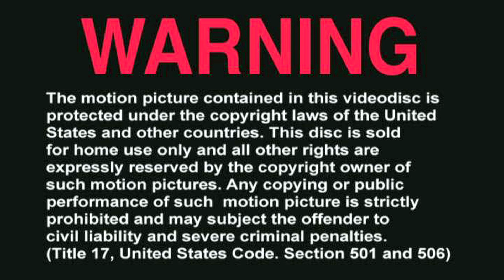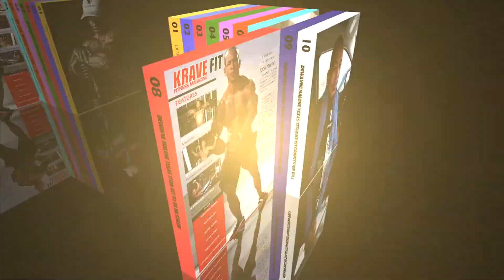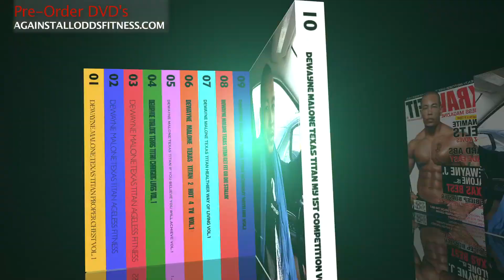DEWAYNE MALONE TEXAS TITAN SHOW-LONESTAR CAMP DAY 1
Get your copy of The Dewayne Malone Texas Titan Show With the Musclemania Lonestar show at Moody Gardens in Galveston approaching, natural competitors of various classes sharpen their skills with the best professional coaches and trainers at the first day Houston Prep Camp. Get your copy of The Dewayne Malone Texas Titan Show